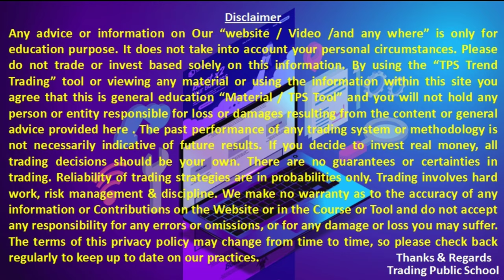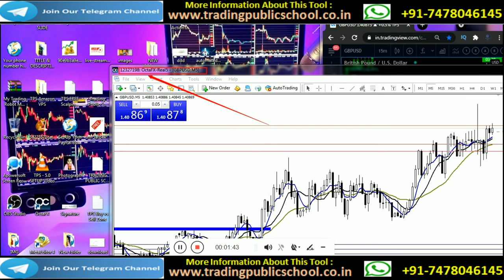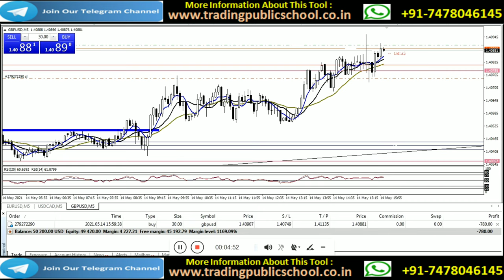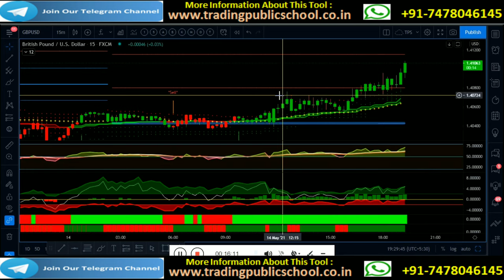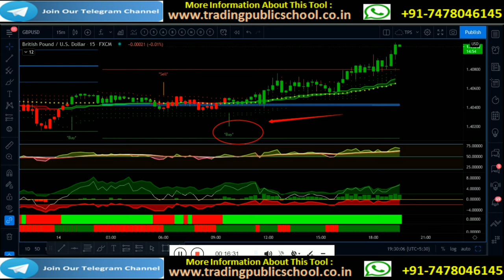Live Forex Trading with Best Indicator TPS Intraday Boring Strategy in Stock Market